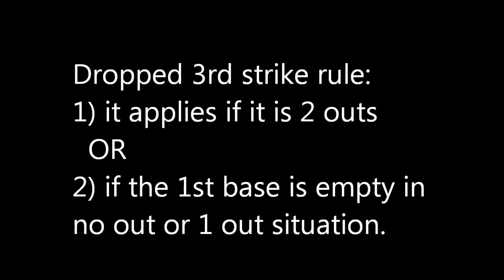2013 2/10 Hardcore Game 4: SC G'loves vs. So Cal Bandits